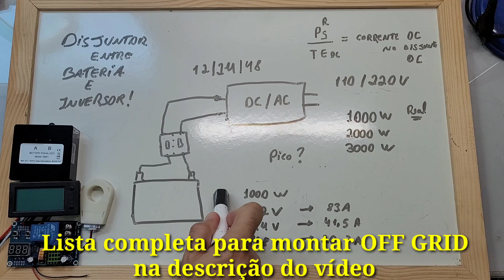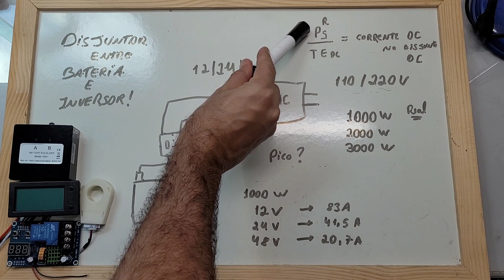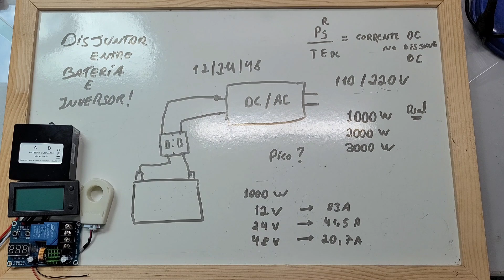Como dimensionar Disjuntor DC entre Bateria e o Inversor - CORRETAMENTE Energia Solar Off Grid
E aí pessoal do canal Vamos aí para mais uma aulinha gratuita e de qualidade aprender de forma correta como é que a gente calcula e faz o dimensionamento do disjuntor de ser de corrente contínua entre o banco de baterias do seu sistema e o seu inversor
VEJA AGORA: Onde compro todos meus equipamentos e ferramentas com desconto:

4000/8000w LVYUAN 220v - Estoque BRASIL
4000/8000w LVYUAN 110v - Estoque BRASIL